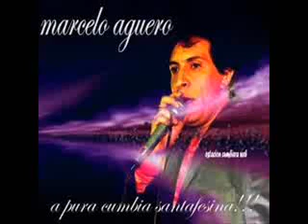mix marcelo aguero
mix de marcelo aguero algunos temas 2012 muy bueno
1) creo en ti
2) el verdadero amor no perdona
3) no te pude olvidar
4) arrancala de ti
5) soy yo
6) te vas
7) prisionera
8) mi cariño solo para ti